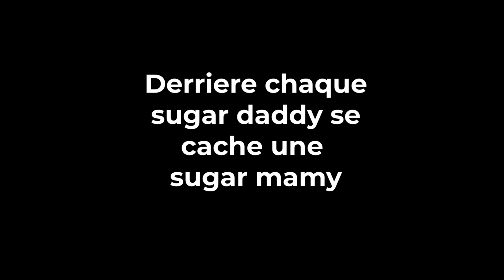LE SUGAR DADDY